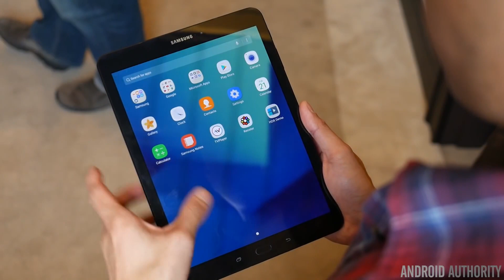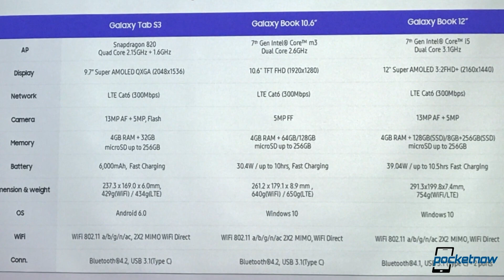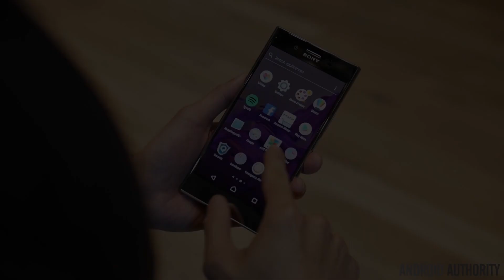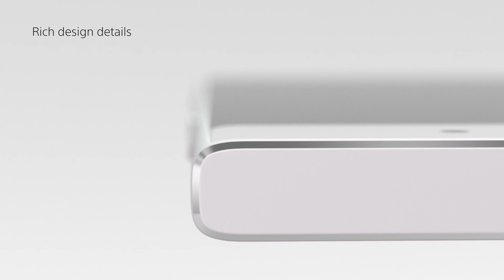FPT Shop - MWC 2017: Samsung giới thiệu Tab S3 cùng Spen mới, Sony XZ Premium chính thức ra mắt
MWC 2017: Samsung giới thiệu Tab S3 cùng Spen mới, Sony XZ Premium chính thức ra mắt

- Khui hộp SONY XZ PREMIUM
- Đánh giá SONY XZ PREMIUM
- Trên tay SONY XZ PREMIUM
- Video đánh giá SONY XZ PREMIUM
- Video Khui hộp SONY XZ PREMIUM
- Video trên tay SONY XZ PREMIUM
- Hướng dẫn sử dụng SONY XZ PREMIUM
- Video mở hộp SONY XZ PREMIUM
- Video đánh giá chi tiết thời lượng pin SONY XZ PREMIUM
- Video đánh giá hiệu năng SONY XZ PREMIUM
- Video đánh giá màn hình SONY XZ PREMIUM
- Video đánh giá camera SONY XZ PREMIUM
- Video đánh giá khả năng chơi game SONY XZ PREMIUM
- Những điểm mới SONY XZ PREMIUM
- SONY XZ PREMIUM có gì mới
- Có nên mua SONY XZ PREMIUM
- SONY XZ PREMIUM có giá bán bao nhiêu
- SONY XZ PREMIUM có tốt không
- Các tính năng nổi bật, đặc biệt, hữu ích trên SONY XZ PREMIUM
- Mua SONY XZ PREMIUM ở đâu uy tín, giá rẻ
- Mua SONY XZ PREMIUM ở đâu giá tốt, uy tín?
- Giá bán SONY XZ PREMIUM
- Mua SONY XZ PREMIUM ở đâu rẻ nhất
- Giá SONY XZ PREMIUM rẻ nhất
- Màn hình SONY XZ PREMIUM
- Hiệu năng SONY XZ PREMIUM
- Giao diện SONY XZ PREMIUM
- So sánh SONY XZ PREMIUM
- Thời lượng pin SONY XZ PREMIUM
- Unboxing SONY XZ PREMIUM
- Review SONY XZ PREMIUM
- What’s new on SONY XZ PREMIUM
- Shoud I buy SONY XZ PREMIUM
- Where to buy SONY XZ PREMIUM
- Battery test SONY XZ PREMIUM
- Camera test
- Performance test